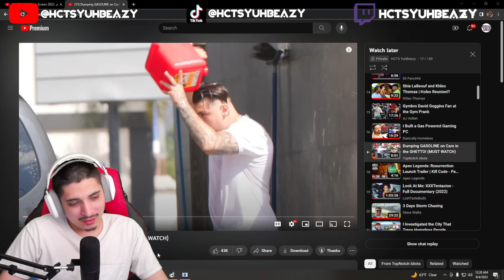YuhBeazy Reacts to TopNotch Idiots- "Dumping GASOLINE on Cars in the GHETTO! (MUST WATCH)"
Go SUB to @TOPNOTCHIDIOTS